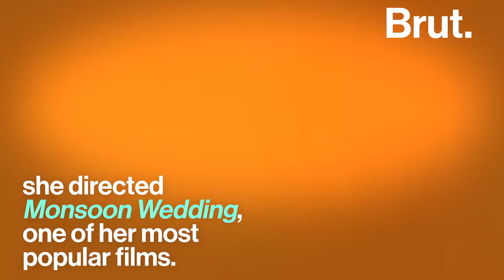The Life of Mira Nair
This doyen of world cinema was born in Odisha, was nominated for an Oscar at 32 and even turned down an offer to direct one of the Harry Potter films. Who is she?

 for the footage!